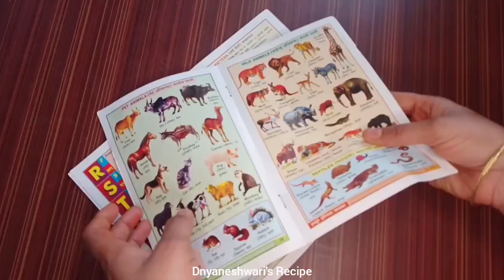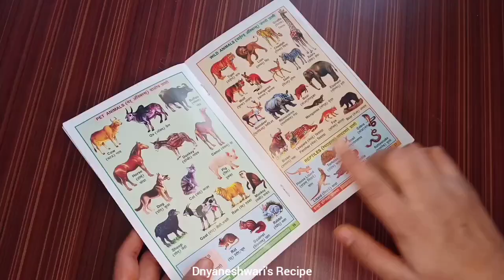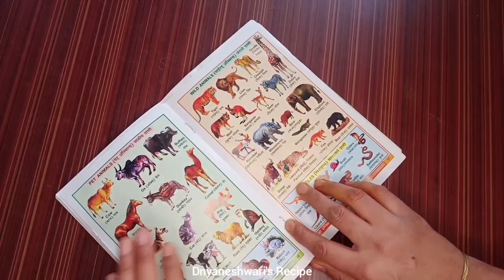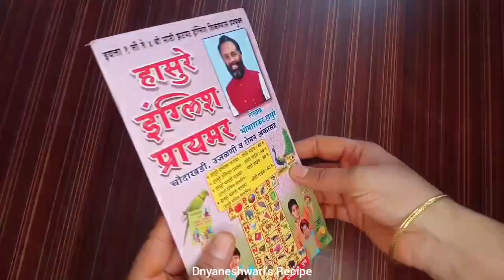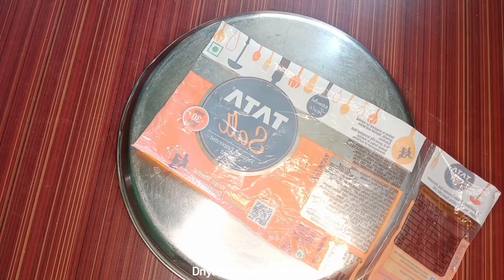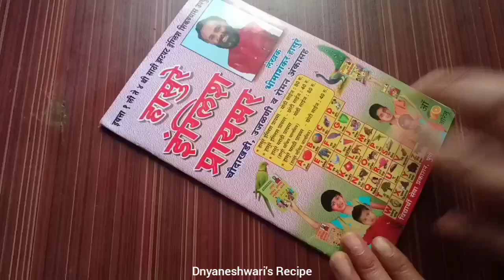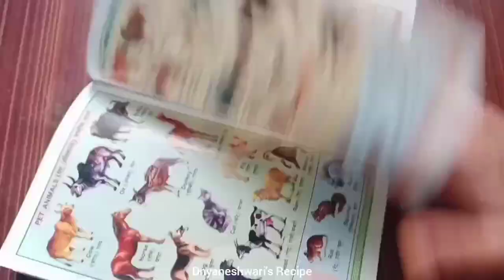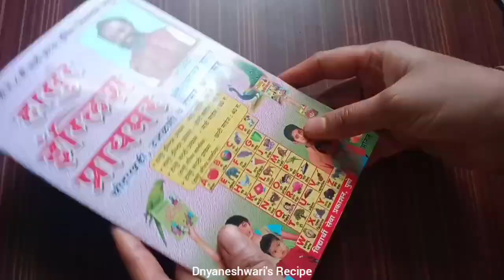तोंडातल्या वर घरगुती उपाय टाकाऊ पासून टिकाऊ वस्तू न लाटता पुरी आणि मिठाच्या पुड्याचे नवीनच दोन उपयोग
कोरड्या त्वचेवर घरगुती उपाय